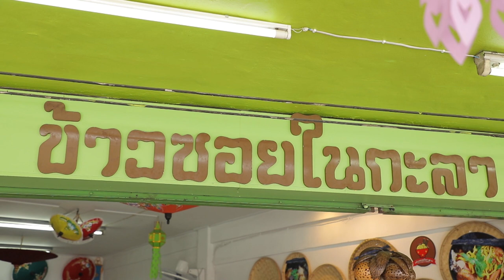อ.ยิ่งศักดิ์ พกกะทิอัมพวา พาไปชิมเมนูข้าวซอยไก่ ที่ร้านข้าวซอยในกะลา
อ.ยิ่งศักดิ์ พก กะทิอัมพวา พาไปชิมอาหารสตรีทฟู้ดของภาคเหนืออร่อยๆ ย่านเจริญนคร ที่ร้านข้าวซอยในกะลา จะอร่อยเด็ดขนาดไหนไปชมกันเลยคร่ะ

พิกัดร้าน : ถนนเจริญนคร ปากซอยเจริญนคร 21 กรุงเทพมหานคร (ข้างปั๊มเชลล์) เปิดทุกวัน 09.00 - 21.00 น. โทร.

ร้านนี้อร่อยจริงๆ อาจารย์คอนเฟิร์มคร่ะ

▲Line @yingsakfood